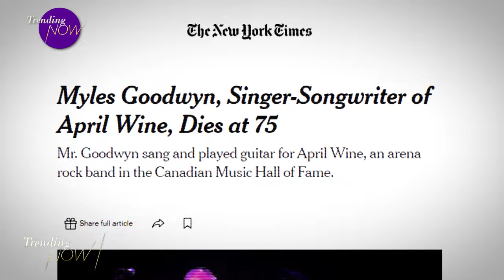April Wine frontman Myles Goodwyn dead at 75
Myles Goodwyn - the legendary Canadian musician and songwriter who shot to stardom as the lead singer of April Wine - has died. He was 75. Goodwyn is being remembered today as one of the great songwriters of the classic rock era, and as someone who showed the world that Canadian rock bands could be internationally successful. April Wine formed in Halifax in 1969 and went on to sell over 10-million recordings worldwide.